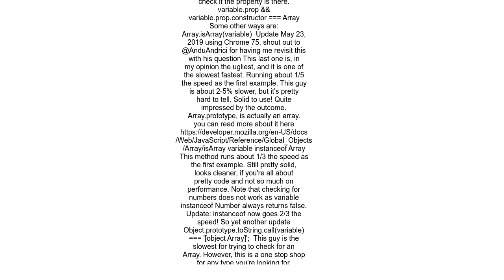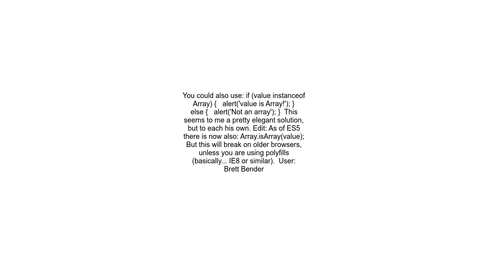How do I check if a variable is an array in JavaScript